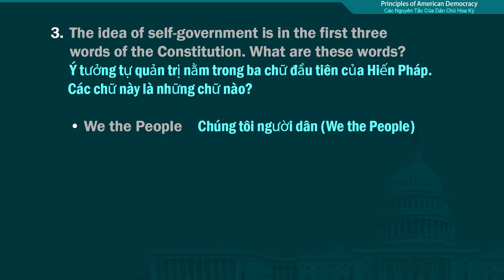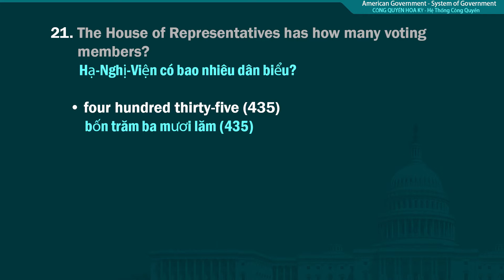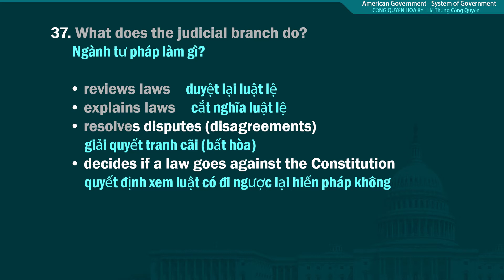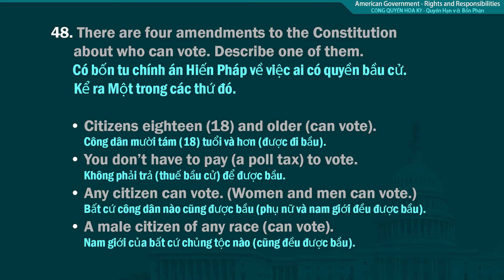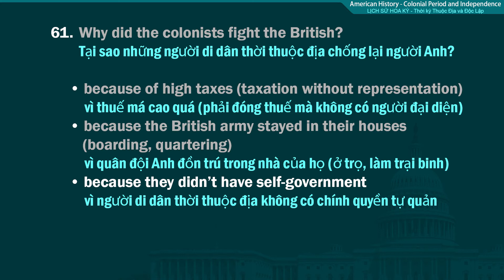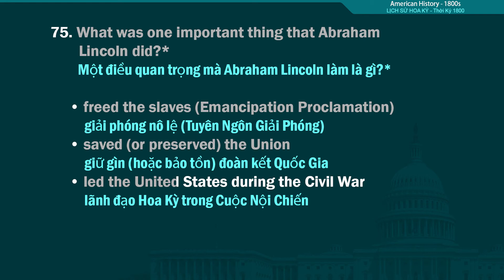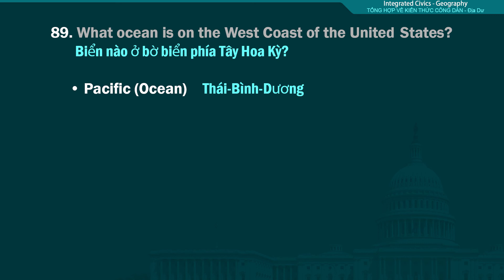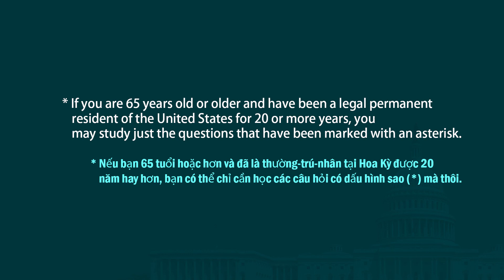100 câu hỏi và câu trả lời công dân cho việc nhập tịch 2020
100 câu hỏi về công dân (Lịch Sử và Tổ Chức Công Quyền) cùng các giải đáp cho trắc nghiệm nhập tịch ghi dưới đây. Trắc nghiệm công dân được hỏi miệng và giám khảo của Cơ Quan Quốc Tịch Và Di Trú (USCIS) sẽ hỏi ứng viên nhập tịch tới 10 trong số 100 câu. Ứng viên phải trả lời đúng 6 trên 10 câu hỏi để được đậu phần nhập tịch này.